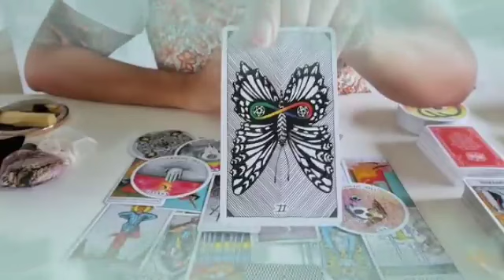برج الدلو من 12 إلى 19 مارس 2023 |ترقب خبر بعد غد😯هذا شخص مستعد للتضحية بكل شيء من اجلك♥️بيحبك كثير🤭